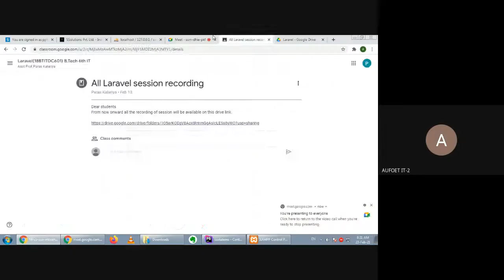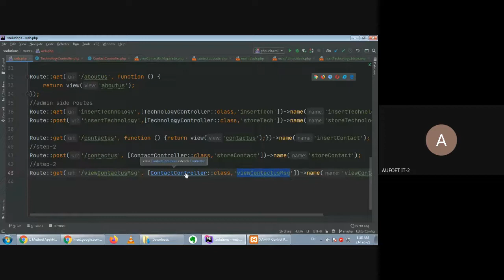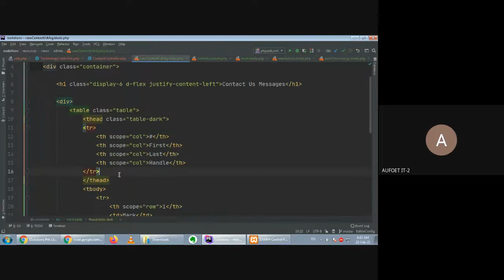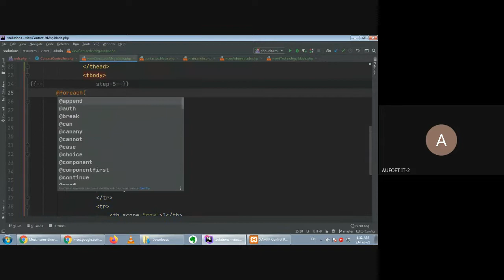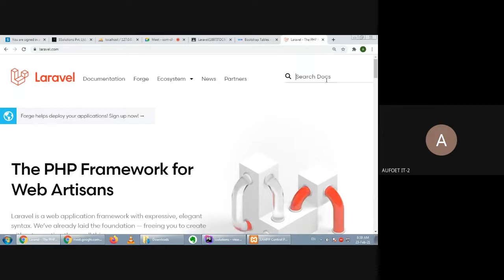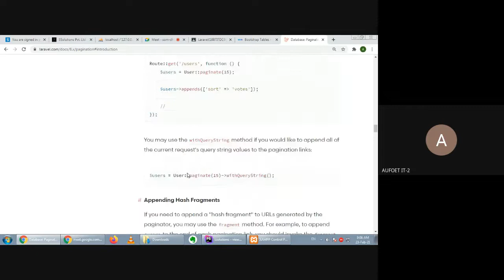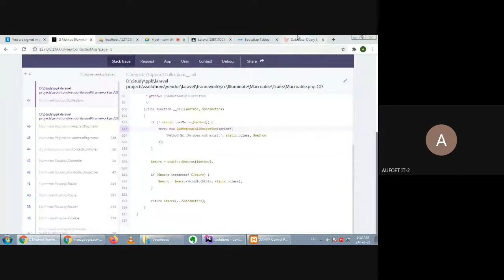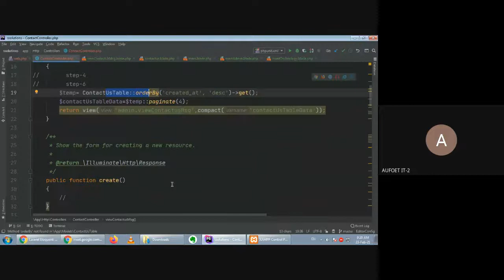View DB operation for designing contact us page in laravel | Recording 17 | Unit - 4